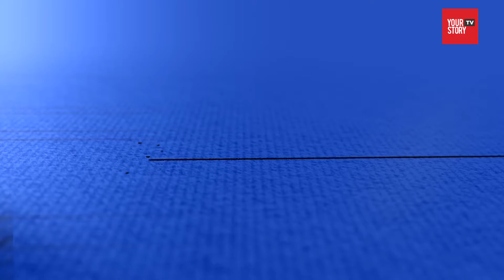Smoodies at TechSparks 2017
Anusha Bhushan, Smoodies, shares her experience at TechSparks 2017.
Follow YourStory.com closely for more updates on News from the startup ecosystem.